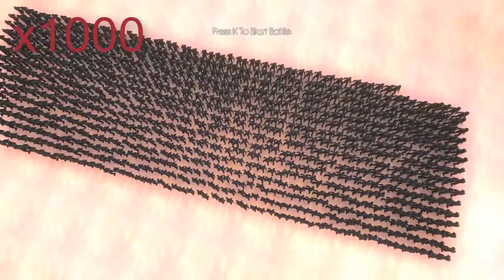The strongest heroes against Thanos in the strongest battle you can watch #345